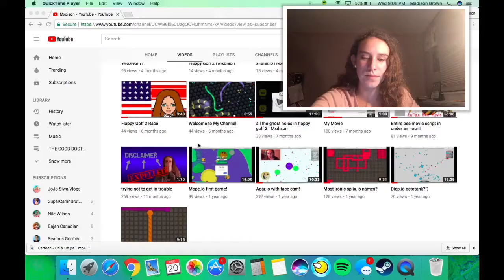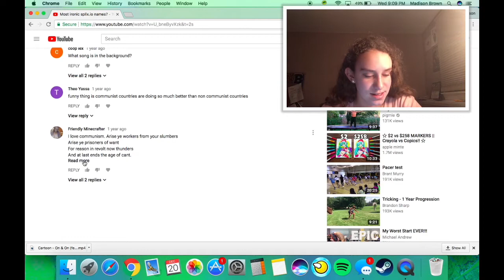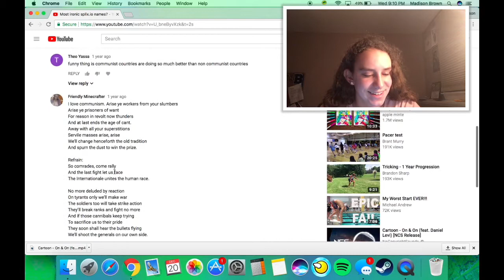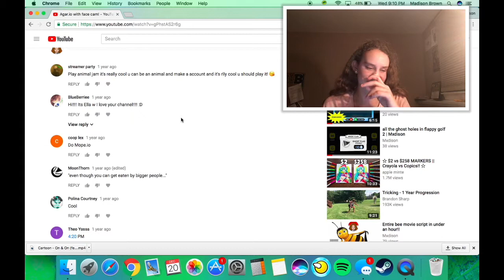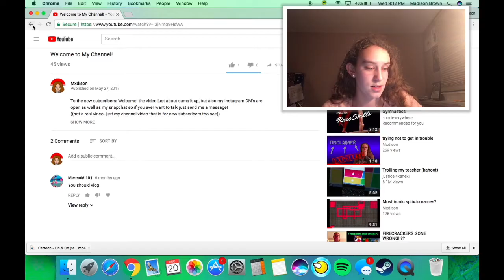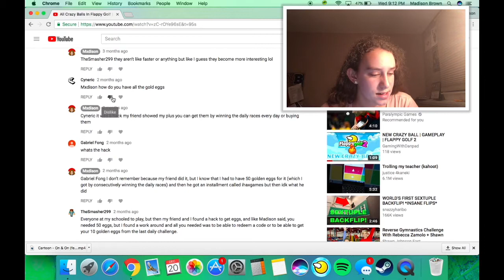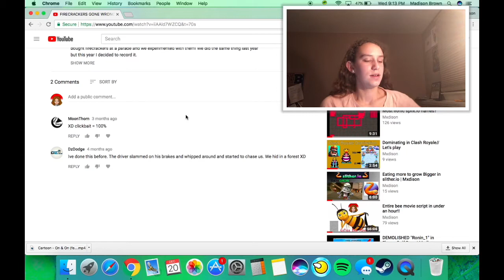Reaction to comments on videos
In this video I reacted to almost every comment on my videos, some really funny and others pretty wack.